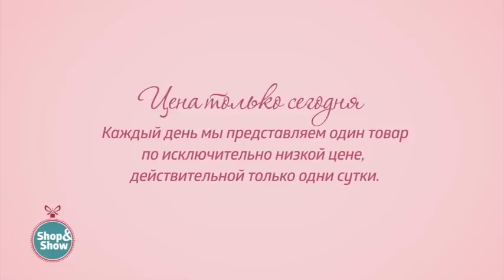Набор посуды «Праздник вкуса» + ножи в комплекте. «Shop and Show» (кухня)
[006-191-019] Набор посуды «Праздник вкуса» +  ножи в комплекте (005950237)